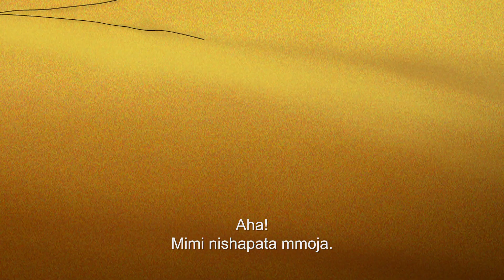The magic puzzle of ShanMao and JiMi | S1 | Episode 34: Lynx na Jimisan | kids Movies |Swahili